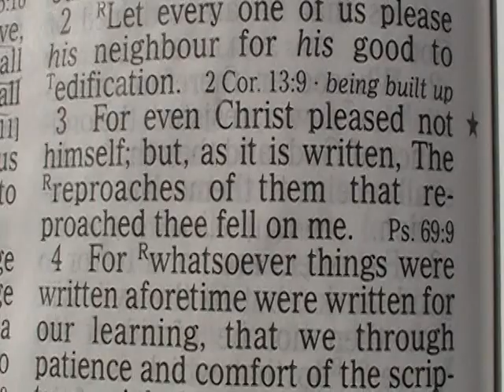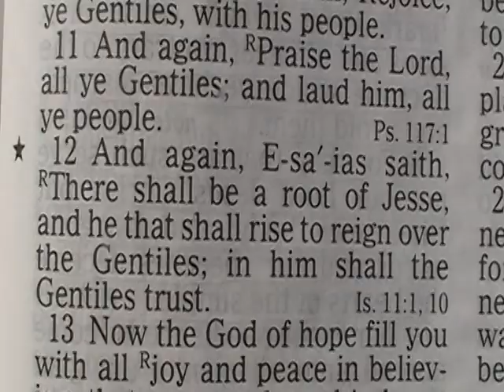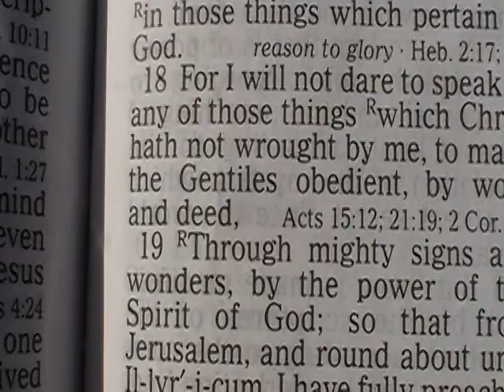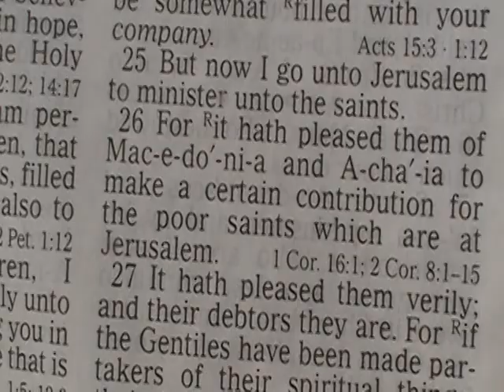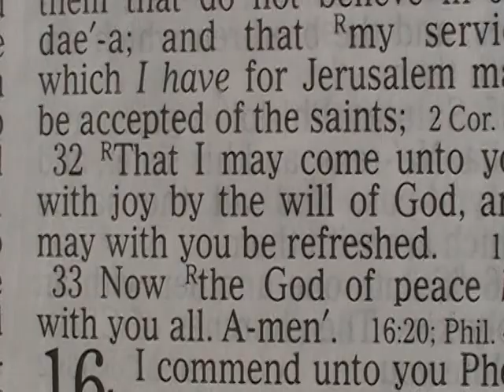Book of Romans Chapter 15 Holy Bible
Romans 15

1 We then that are strong ought to bear the infirmities of the weak, and not to please ourselves.
2 Let every one of us please his neighbour for his good to edification.
3 For even Christ pleased not himself; but, as it is written, The reproaches of them that reproached thee fell on me.
4 For whatsoever things were written aforetime were written for our learning, that we through patience and comfort of the scriptures might have hope.
5 Now the God of patience and consolation grant you to be likeminded one toward another according to Christ Jesus:
6 That ye may with one mind and one mouth glorify God, even the Father of our Lord Jesus Christ.
7 Wherefore receive ye one another, as Christ also received us to the glory of God.
8 Now I say that Jesus Christ was a minister of the circumcision for the truth of God, to confirm the promises made unto the fathers:
9 And that the Gentiles might glorify God for his mercy; as it is written, For this cause I will confess to thee among the Gentiles, and sing unto thy name.
10 And again he saith, Rejoice, ye Gentiles, with his people.
11 And again, Praise the Lord, all ye Gentiles; and laud him, all ye people.
12 And again, Esaias saith, There shall be a root of Jesse, and he that shall rise to reign over the Gentiles; in him shall the Gentiles trust.
13 Now the God of hope fill you with all joy and peace in believing, that ye may abound in hope, through the power of the Holy Ghost.
14 And I myself also am persuaded of you, my brethren, that ye also are full of goodness, filled with all knowledge, able also to admonish one another.
15 Nevertheless, brethren, I have written the more boldly unto you in some sort, as putting you in mind, because of the grace that is given to me of God,
16 That I should be the minister of Jesus Christ to the Gentiles, ministering the gospel of God, that the offering up of the Gentiles might be acceptable, being sanctified by the Holy Ghost.
17 I have therefore whereof I may glory through Jesus Christ in those things which pertain to God.
18 For I will not dare to speak of any of those things which Christ hath not wrought by me, to make the Gentiles obedient, by word and deed,
19 Through mighty signs and wonders, by the power of the Spirit of God; so that from Jerusalem, and round about unto Illyricum, I have fully preached the gospel of Christ.
20 Yea, so have I strived to preach the gospel, not where Christ was named, lest I should build upon another man's foundation:
21 But as it is written, To whom he was not spoken of, they shall see: and they that have not heard shall understand.
22 For which cause also I have been much hindered from coming to you.
23 But now having no more place in these parts, and having a great desire these many years to come unto you;
24 Whensoever I take my journey into Spain, I will come to you: for I trust to see you in my journey, and to be brought on my way thitherward by you, if first I be somewhat filled with your company.
25 But now I go unto Jerusalem to minister unto the saints.
26 For it hath pleased them of Macedonia and Achaia to make a certain contribution for the poor saints which are at Jerusalem.
27 It hath pleased them verily; and their debtors they are. For if the Gentiles have been made partakers of their spiritual things, their duty is also to minister unto them in carnal things.
28 When therefore I have performed this, and have sealed to them this fruit, I will come by you into Spain.
29 And I am sure that, when I come unto you, I shall come in the fulness of the blessing of the gospel of Christ.
30 Now I beseech you, brethren, for the Lord Jesus Christ's sake, and for the love of the Spirit, that ye strive together with me in your prayers to God for me;
31 That I may be delivered from them that do not believe in Judaea; and that my service which I have for Jerusalem may be accepted of the saints;
32 That I may come unto you with joy by the will of God, and may with you be refreshed.
33 Now the God of peace be with you all. Amen.